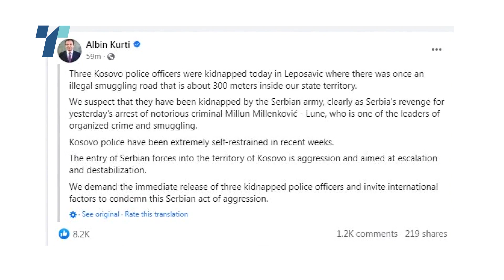Српската полиција уапси тројца косовски специјалци